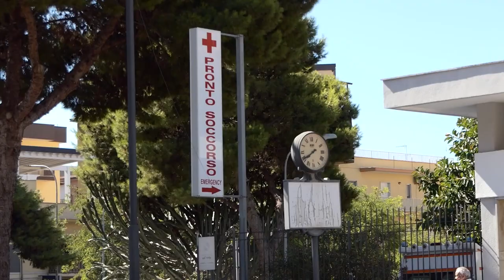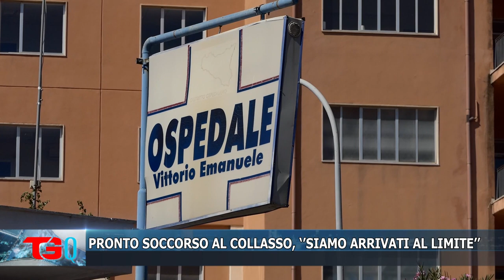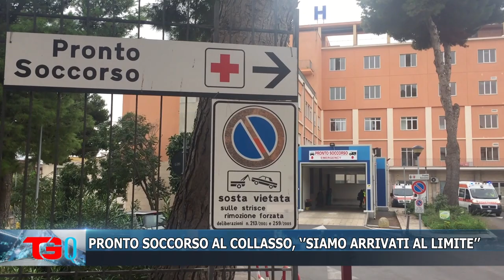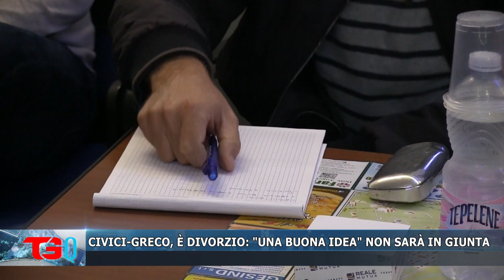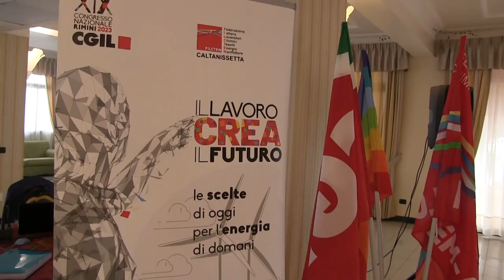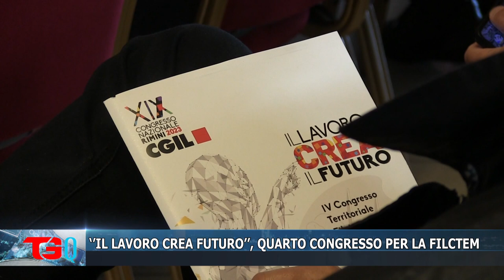TG QUOTIDIANO 15 DICEMBRE 2022